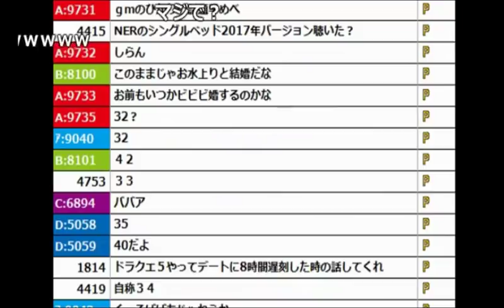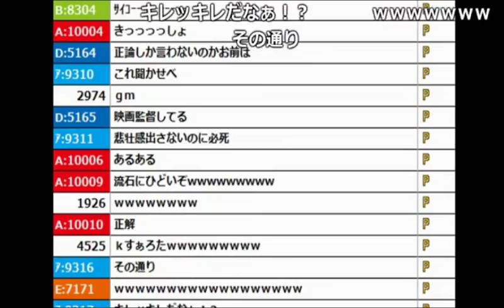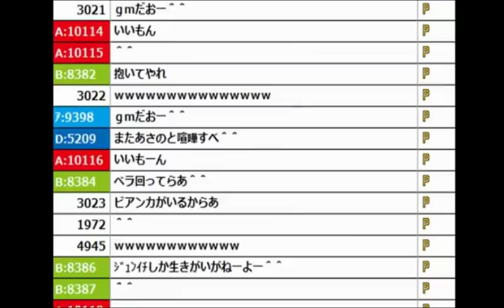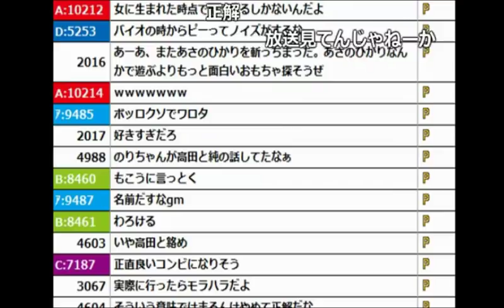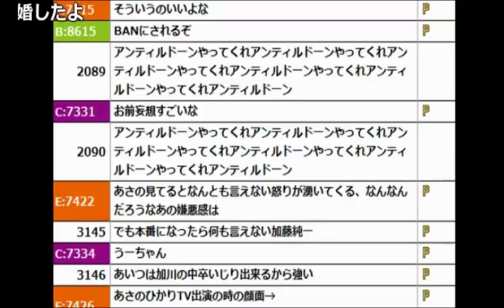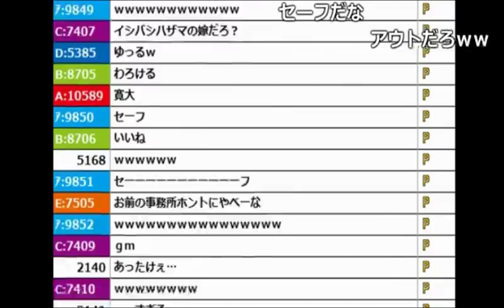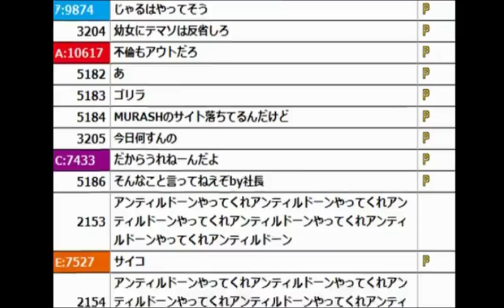「あ◯の☆ひかり」をディスり倒す加藤純一【2017/03/26】